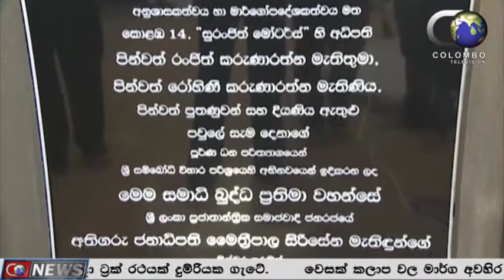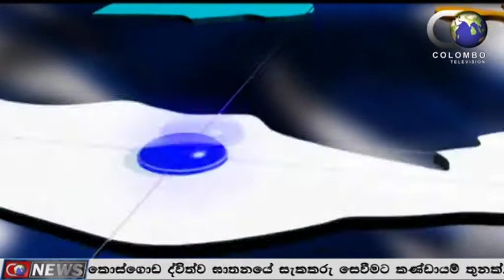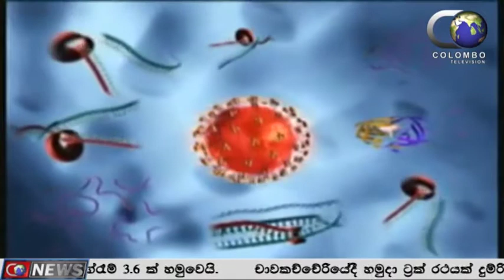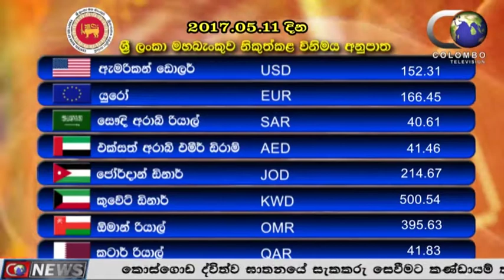Main News (2017.05.11)